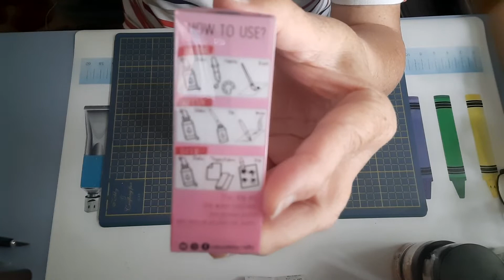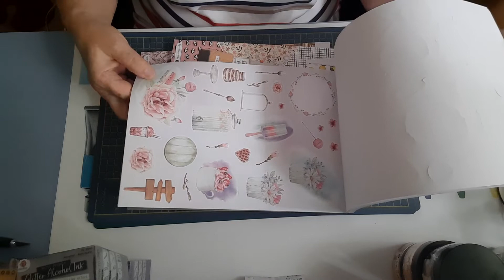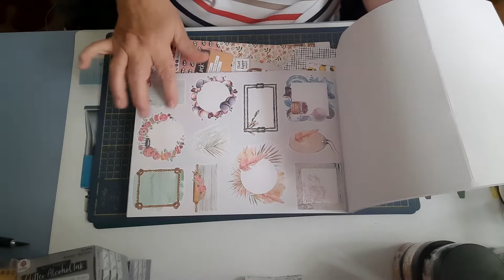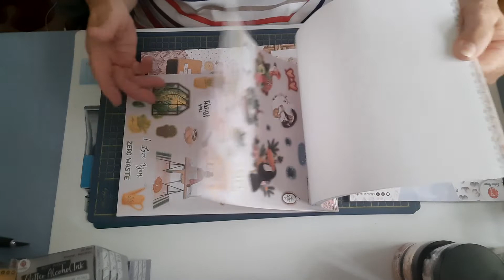Haul Action, quelques achats😘🌺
n'hésiter pas à vous abonné à ma chaîne et laisser un petit commentaire
merci beaucoup😘💗💗💗